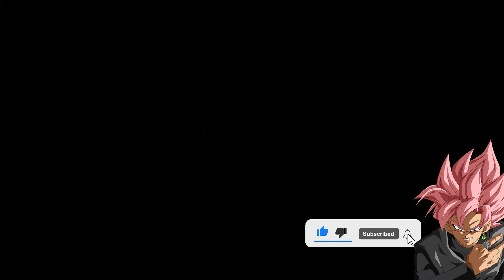Mortal Kombat 9 - JOHN CENNA WWE 🥊 & ATOM 🤖 - Expert Tag Ladder - Gameplay @(1080p) - 60ᶠᵖˢ ✔